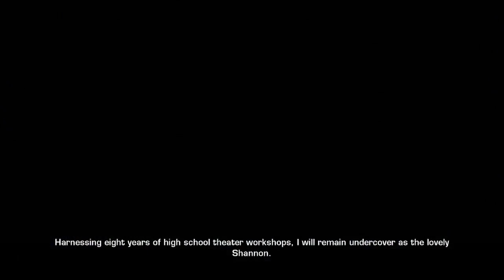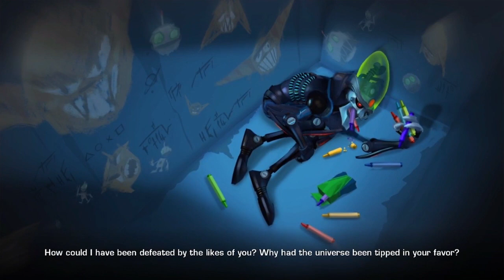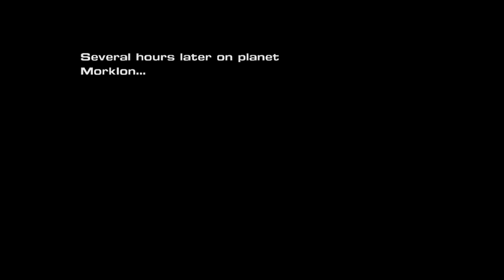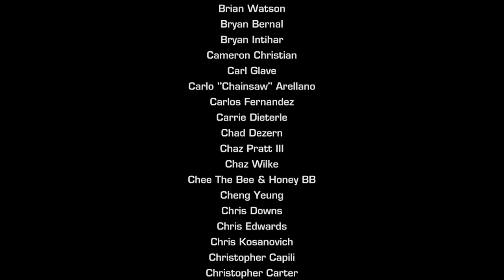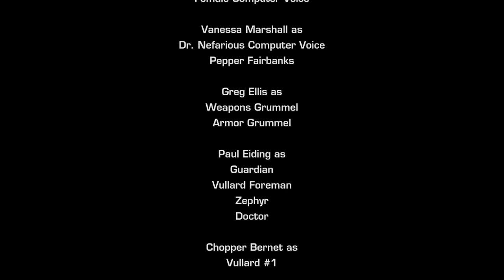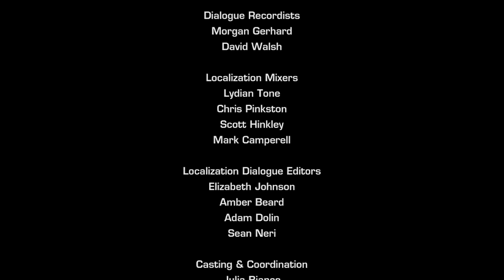Crashin Into Ratchet and Clank A Crack In Time Finale: Time To Hunt Zoni!!!!!!!!!!!